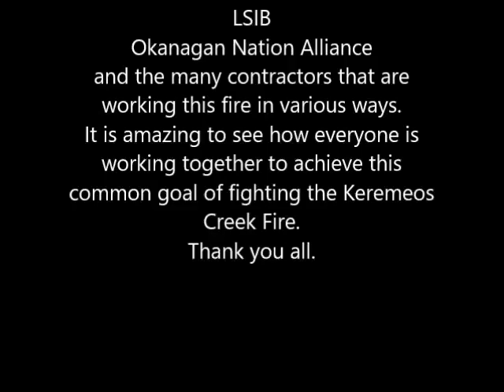Apex Mountain prepares as Keremeos Creek wildfire looms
Video from Apex Mountain Resort general manager James Shalman